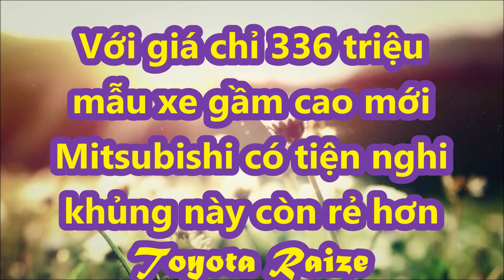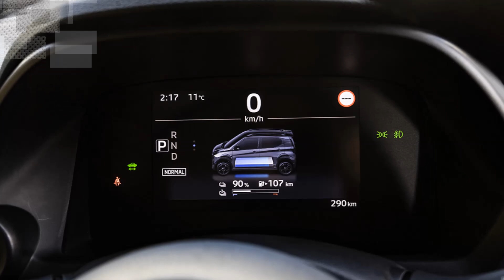Với giá chỉ 336 triệu mẫu xe gầm cao mới hàng Nhật có tiện nghi khủng này còn rẻ hơn Toyota Raize.l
Với cụm pin 20 kWh, Mitsubishi eK Cross EV có thể chạy được 180 km sau khi sạc đầy pin.